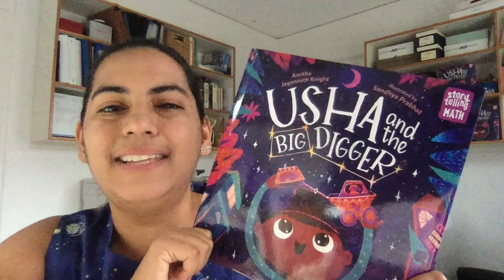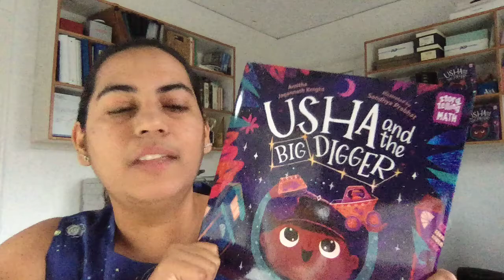Meet Dr. Amitha Jagannath Knight,Author of USHA AND THE BIG DIGGER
Is it the Big Dipper or the Big Digger?

USHA AND THE BIG DIGGER is about "truck-loving Usha, her big sister, Aarti, and their cousin, Gloria, who see different shapes in the same seven stars of the big dipper and have to learn to see things from each other's perspectives literally and figuratively," shares Dr. Amitha Jagannath Knight in this video she made just for us about this wonderful story she authored and Sandhya Prabhat illustrated.

Check out Dr. Knight's video (linked in bio) to learn: Who's the Usha in Dr. Knight's real life? How many siblings does Dr. Knight have, and did they ever argue like Aarti and Usha do in this story? Did Dr. Knight like to play with cars and trucks as a child? And why is this book so special to Dr. Knight?⁠